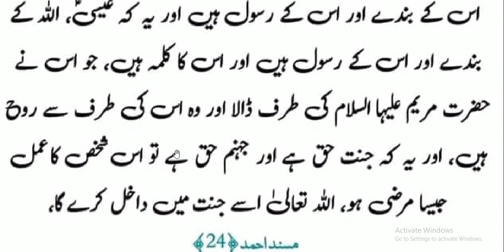3neshni jis insan main ho Wo jannat main Jay ga | Hadees Nabvi | hadith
3neshni jis insan main ho Wo jannat main Jay ga | Hadees Nabvi | hadith